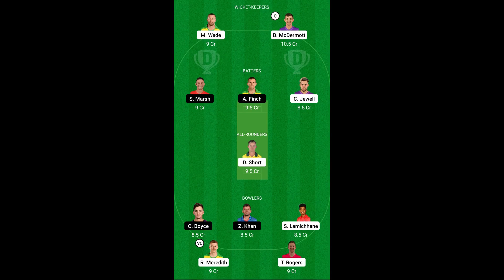Big Bash League: Hobart Hurricanes vs Melbourne Renegades Preview - 18 January 2022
Hello Everyone

In this video, I have done a preview of BBL11 aka Big Bash League Match between Hobart Hurricanes vs Melbourne Renegades which will be played at the Marvel Stadium in Melbourne.

Hobart Hurricanes will qualify after winning this game, whereas the Melbourne Renegades are out of the tournament.

Match Details :

Date - 18 January 2022; Time - 1.45 PM IST, Live on Sony Sports Network